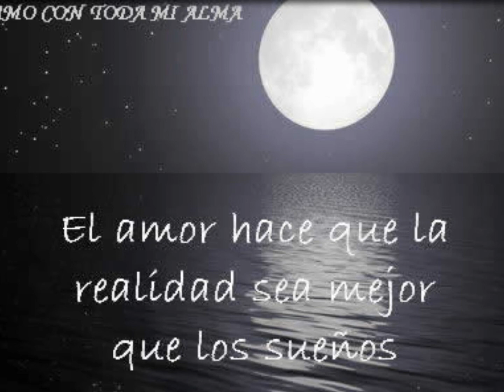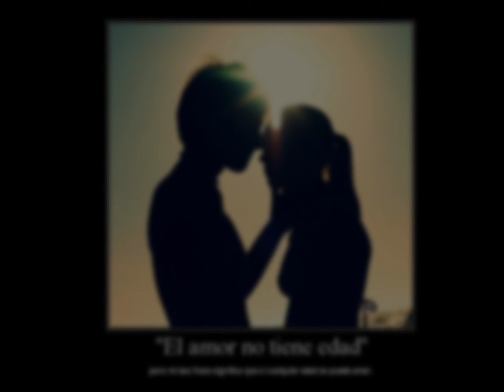MATRIMONIO DE JAVIER Y GLORIA - 1984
Recuerdos inolvidables e imborrables del matrimonio de Javier Plasencia y Gloria Quintanilla, en el año 1984...quien diria que 29 años despues son aun una pareja con 5 hijos y un amor solido. Felicidades Javier y Gloria .